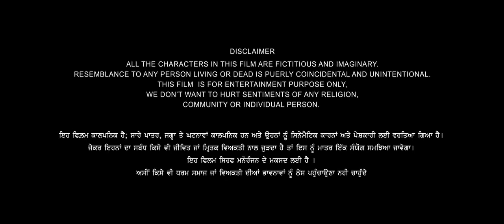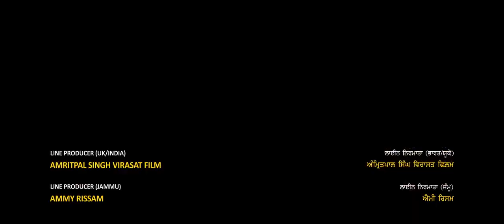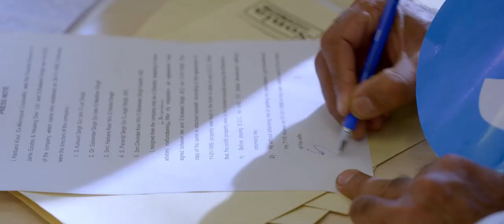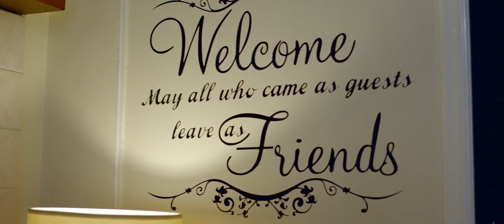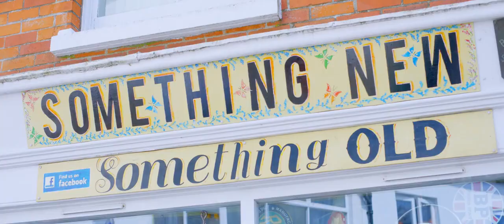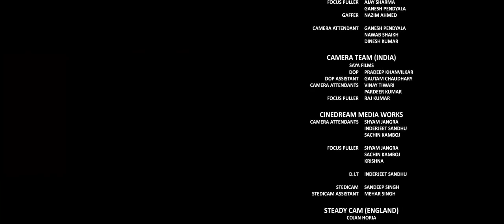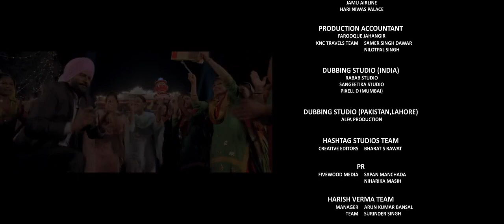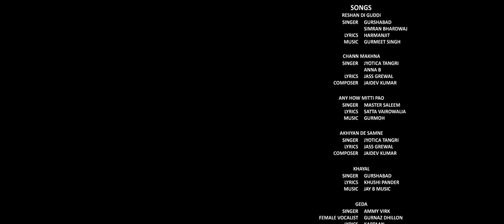ane how mette pao